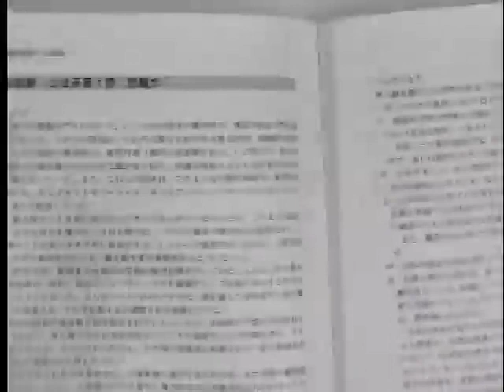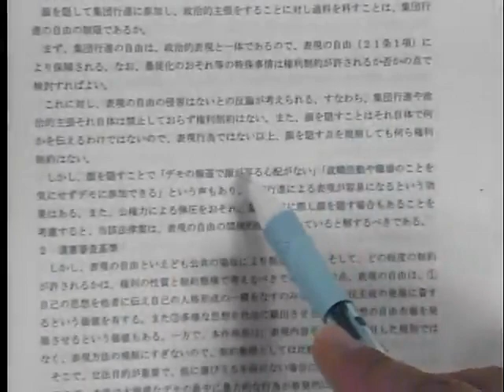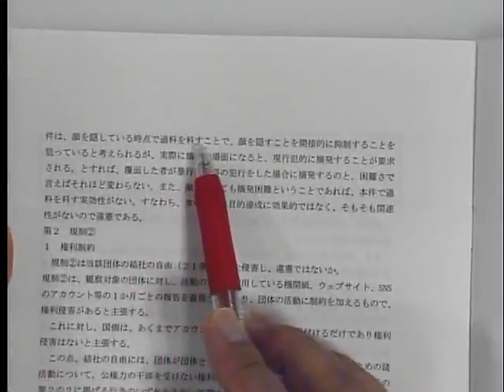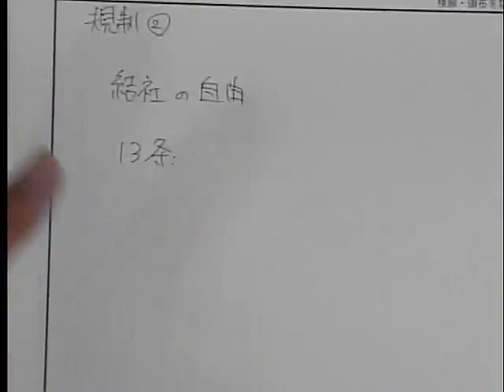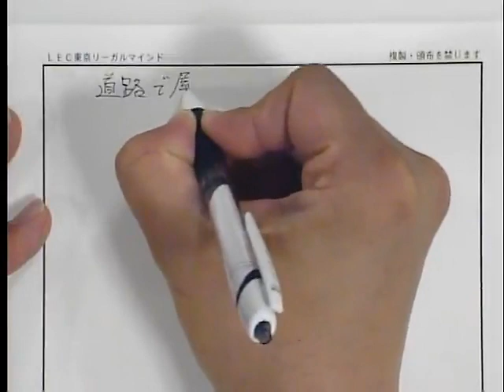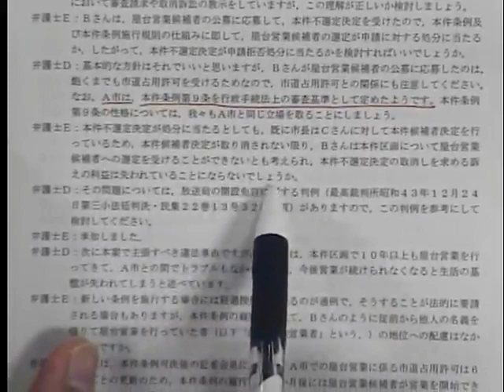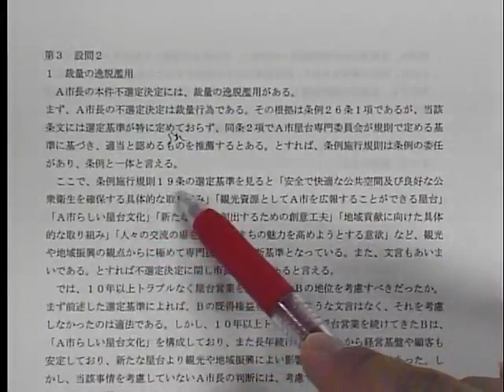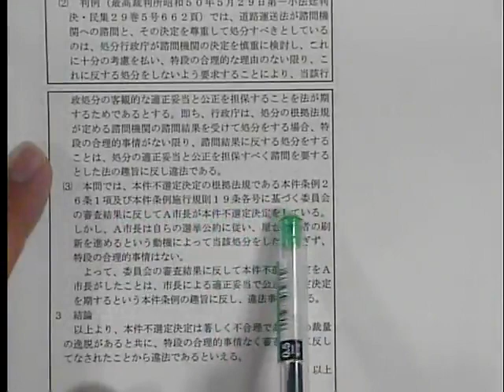【LEC司法試験】令和３年司法試験本試験徹底分析会～公法系・武山茂樹講師～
令和３年５月に実施された司法試験の論文問題を徹底分析！出題の意図がどの辺りにあるのか、受験生はどこが書けたのかなど、本試験解答例を示しながら踏み込んで解説していきます。